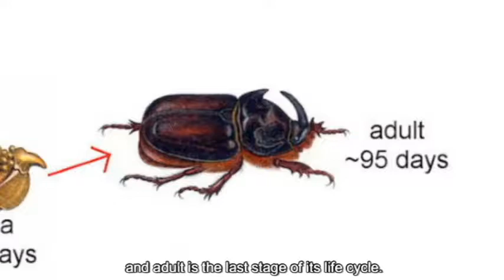東翰英語報導作業：宜蘭河畔獨角仙大爆發